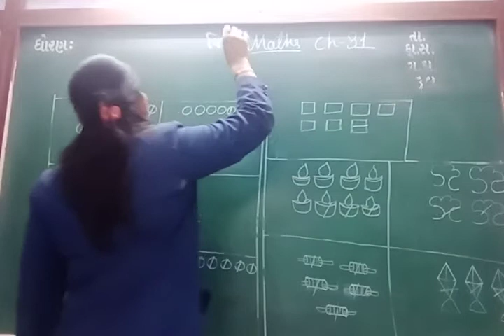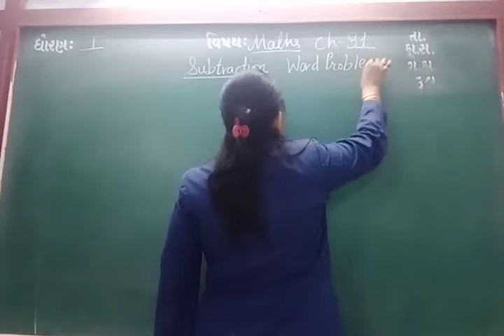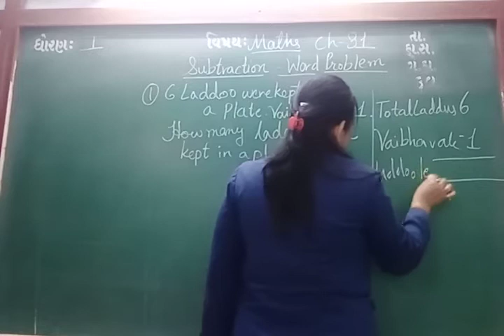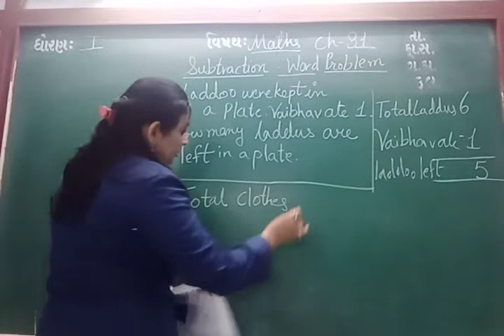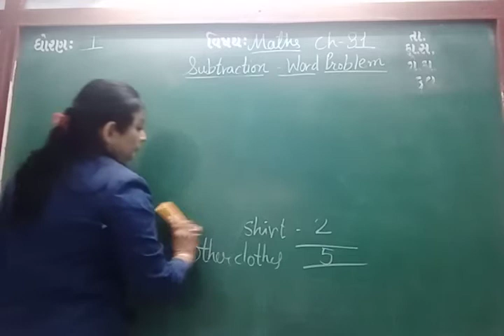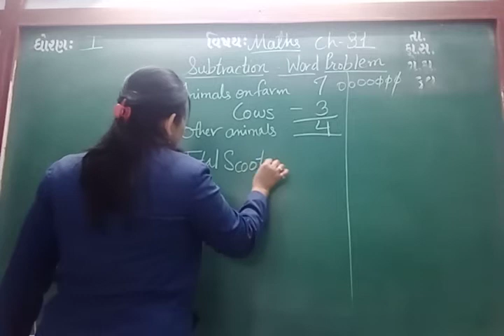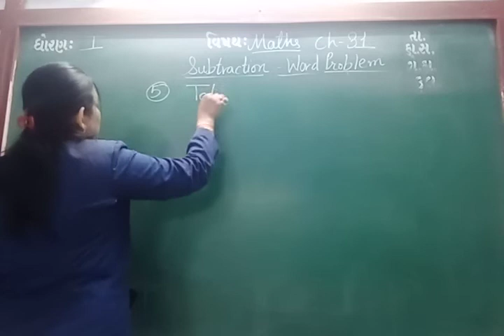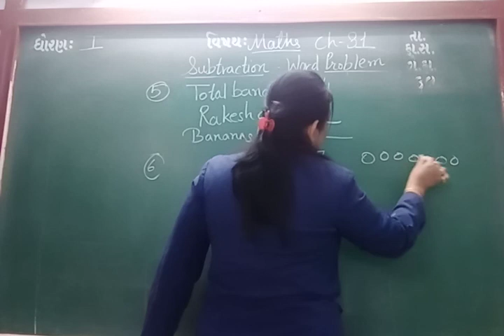ENG MED STD 1 SUB MATHS CH 31